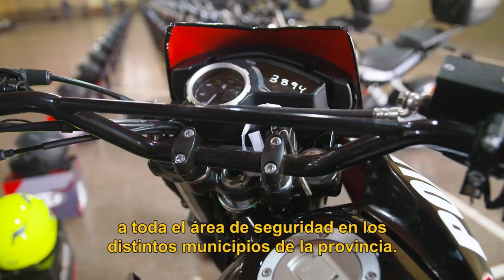Nuevas motos para la Policía. Trabajando en la prevención